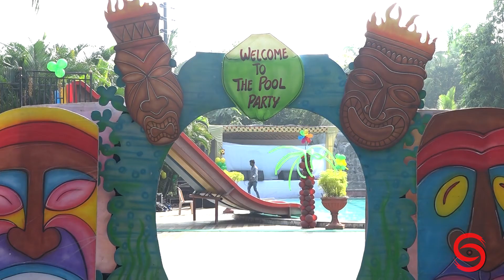50th Birthday Celebration Pool party | Jayesh Chheda | Smeet99(Mitesh Savla-8828215799 / 9821157004)